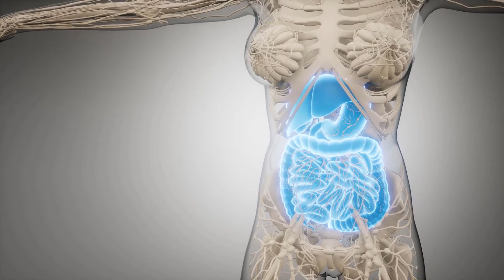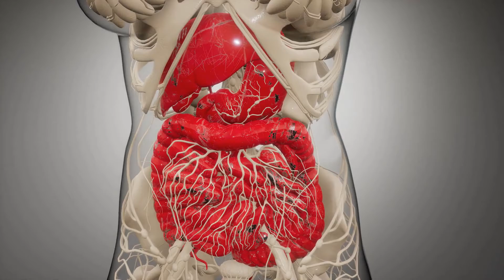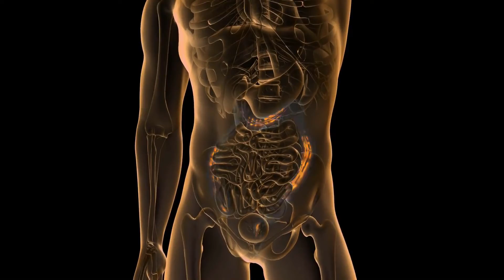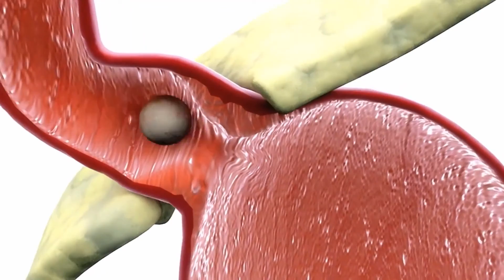Qué causa los calambres en las manos?